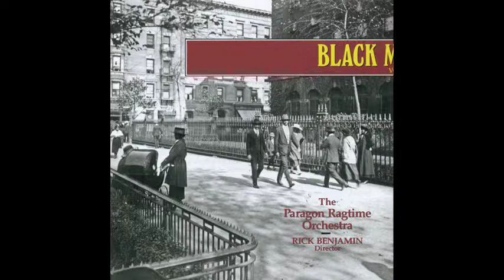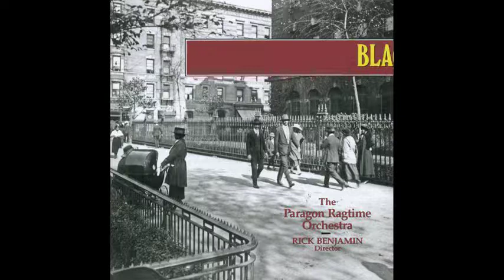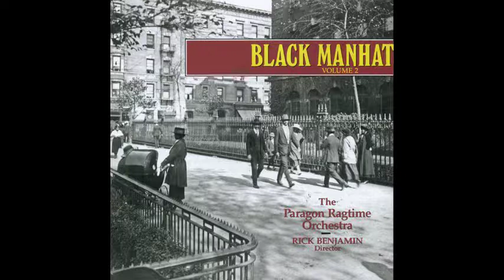Breath of Autumn (Will H. Dixon)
(concert waltz)
Paragon Ragtime Orchestra; Rick Benjamin, Conductor

Recording Date: Jun 2012